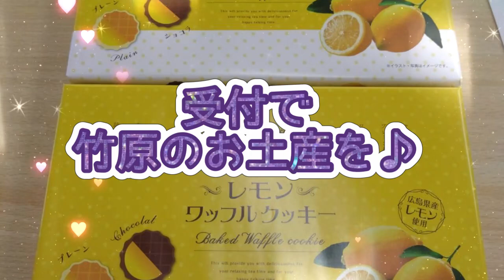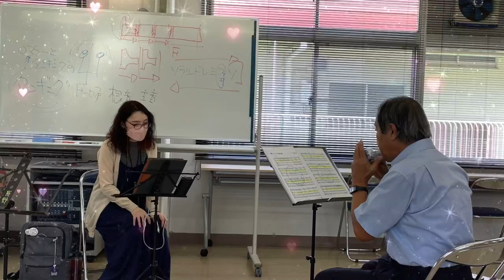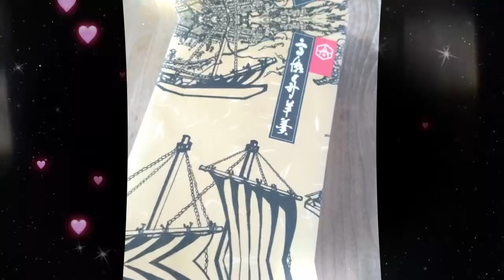2024年8月25日オカリナオーケストラ真紅の練習の様子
岡山初の
オカリナオーケストラ真紅の練習の様子です！